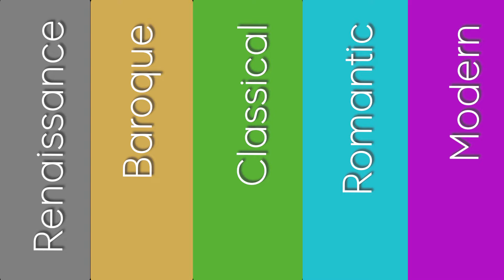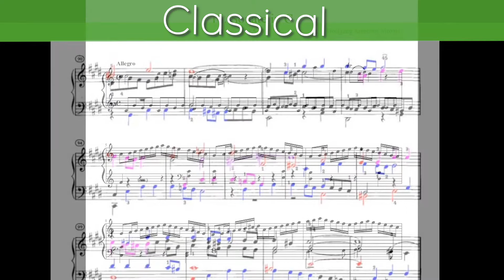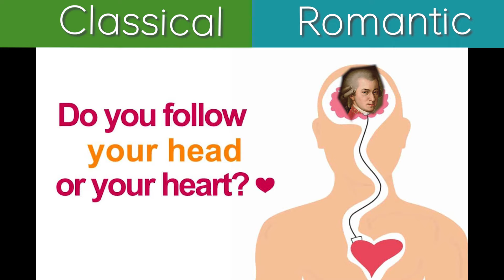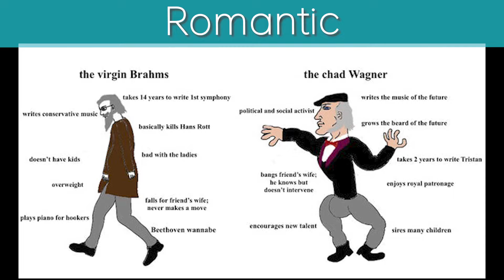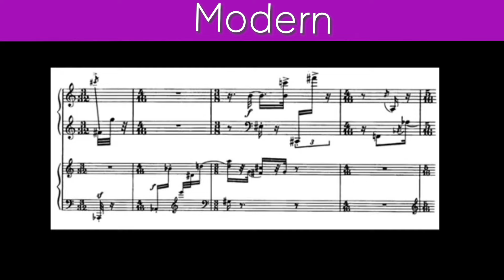The periods of classical music in less than 5 minutes, from Renaissance to Modern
From the Renaissance to the 20th century, we whizz through 500 years of attempting not to sound like Dad's music...